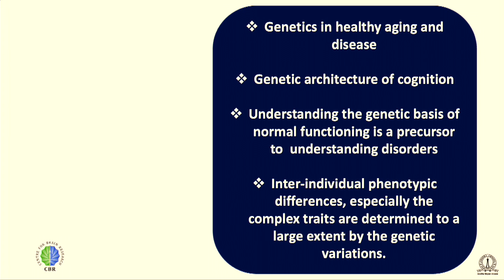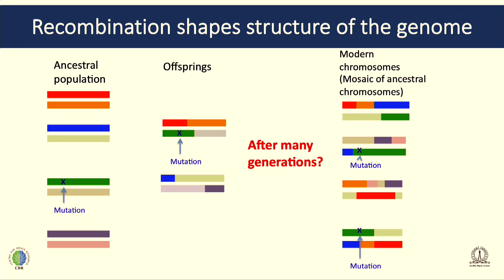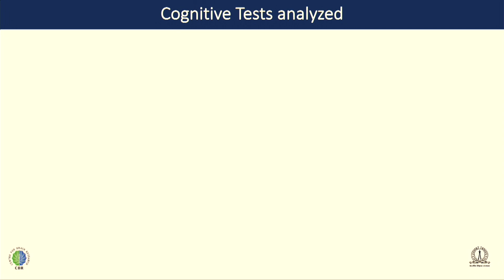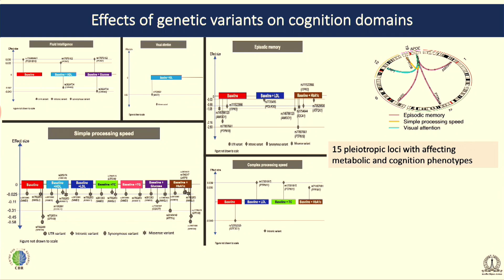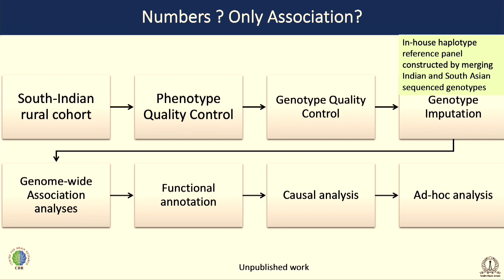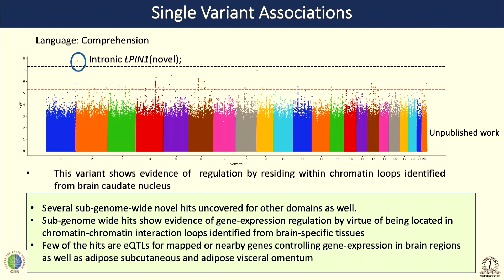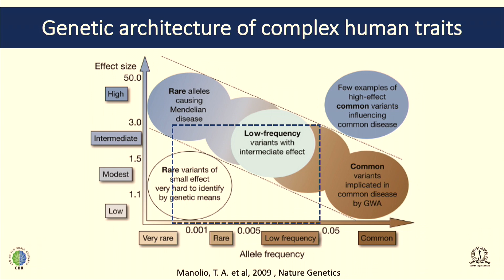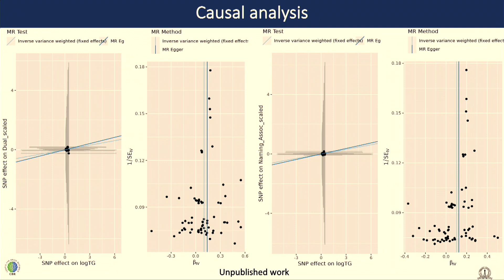Genetic architecture of human cognition in diverse populations: lessons for dementia